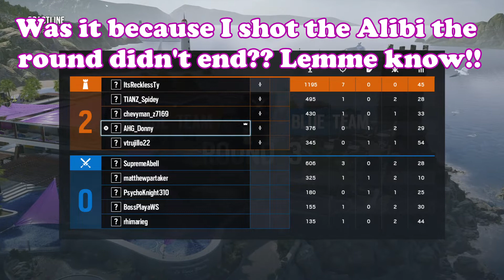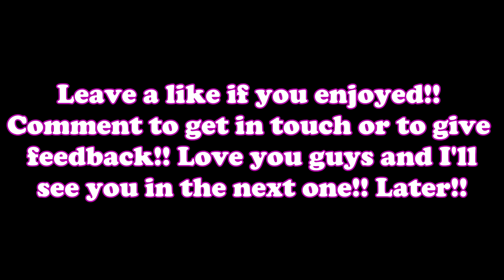*NEW* Rising Potato Youtuber Kills It On Siege!!...Kinda. Rainbow Six Siege (ep.53)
So in this video I decided to highlight the fact that I am completely potato at siege! I hope you enjoy the video and making fun of my incredibly horrible aim on rainbowsixsiege! New youtuber to watch here!
Share the channel or videos with others and on social media!!
Comment to get in contact or to give feedback!!